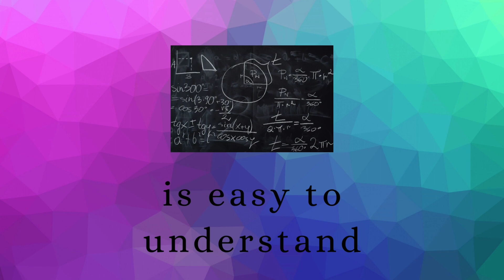Class 10 Maths Exercise 3.1(Introduction) || Pair of L.E. in 2 Variables || NCERT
KUSHALSHARMA65@OKHDFCBANK

Kushal classes by KUSHAL SHARMA